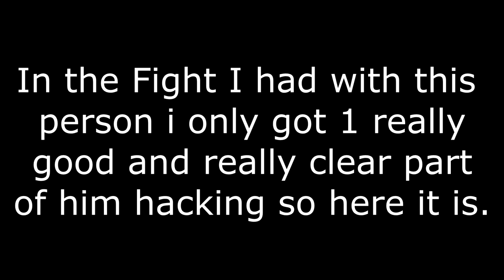JustMinecrafter_ Hacking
play.opcraft.net